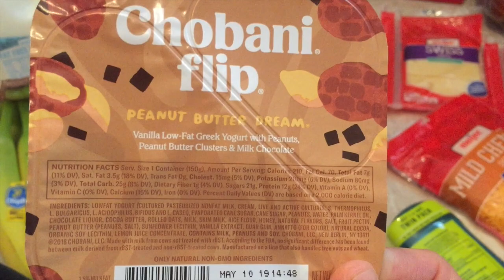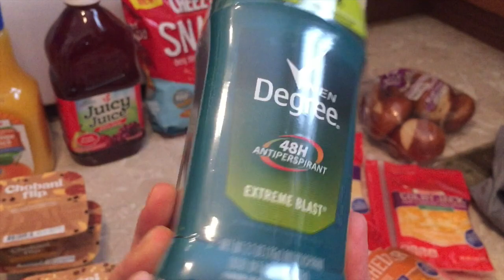MEIJER GROCERY HAUL | Angie's Life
Hey there my sweet subbies! This is a video of what grocery or food items I picked up today! I LOVE Meijer but occasionally go to Walmart or Ruler Food if I really feel like it. I love buying groceries and finding great sales and deals. I love going to Meijer because we use their pharmacy and they have everything from clothes, toys, housewares, groceries, bakery, deli, hot food bar and even ice cream cones. It’s my “go to” store! I hope you enjoyed seeing what foods I bought on this grocery trip! Love and hugs from my grocery hauling house to yours!! XoXoXo

👗Poshmark: alehman357

💪🏼MyFitnessPal alehman357